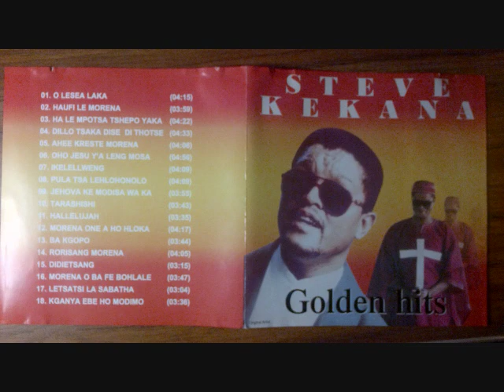Dillo Tsaka Dise Di Thotse-Steve Kekana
Track 4 of Steve Kekana Golden Hits